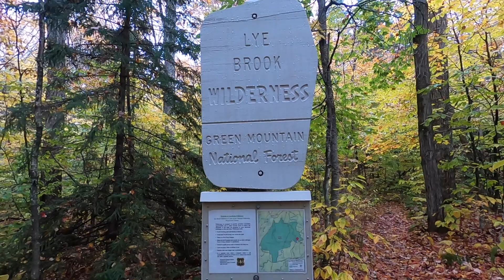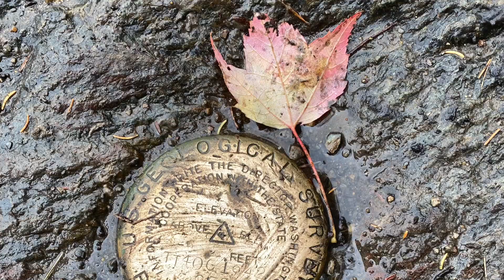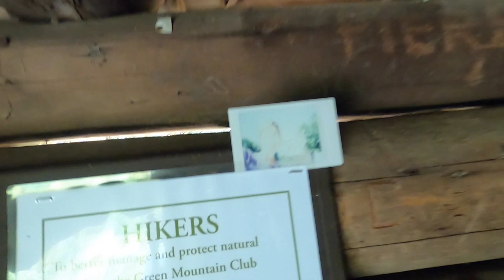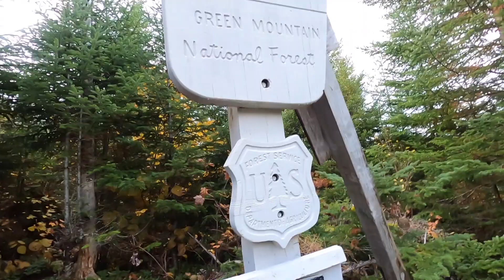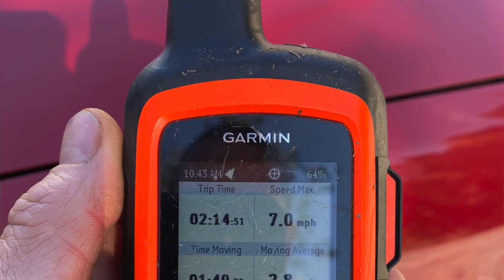Appalachian Trail Hike In Vermont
Join me in Vermont as my Original plans got squashed due to weather.  We Still had a great time exploring the Green mountains in Vermont.  We check out Stratton Pond, Prospect Rock, Bourne Pond, and even run in to a little dilemma in the Lye Brook Wilderness!